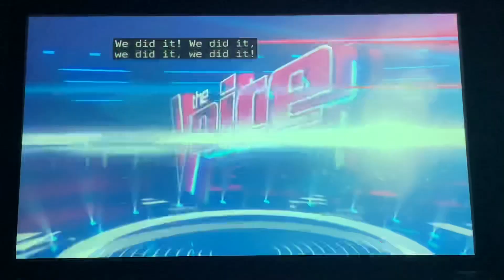After Calla Prejean & Chechi Sarai’s rehearsal | The Voice Battles Day 3 (10/24/23)